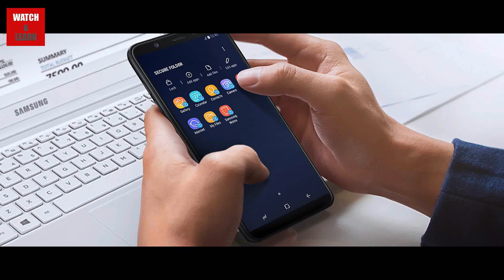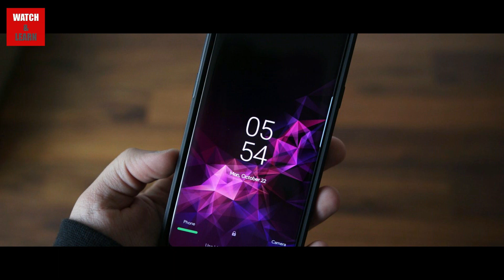Samsung galaxy j7 2016 got new update after oreo update | whats new ? should you update?